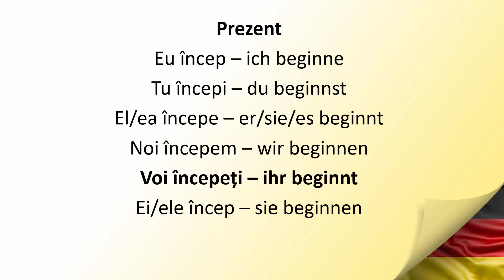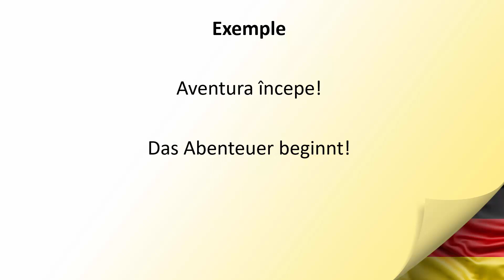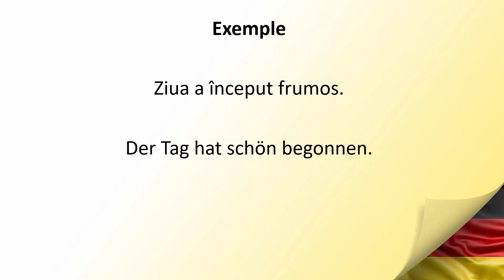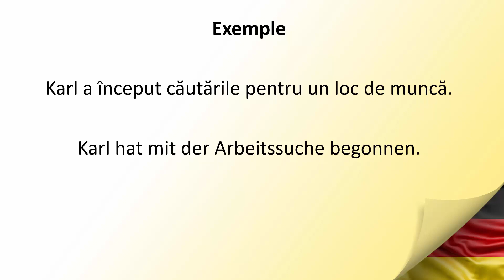Invata Germana | VERBE NEREGULATE 3 | BEGINNEN - A incepe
Succes!!!